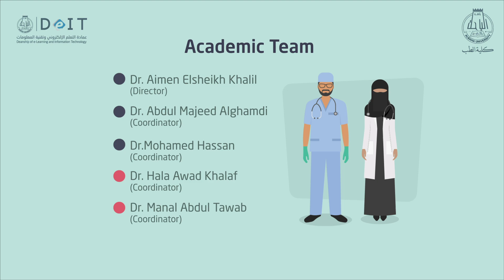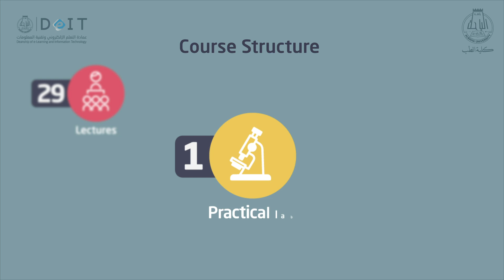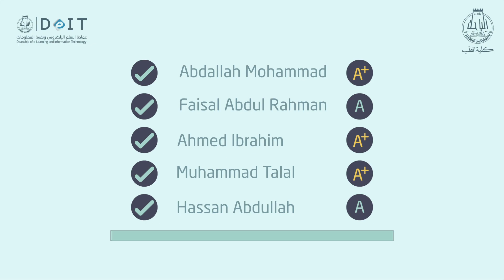Nephrology and Urology Course Introduction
This is the introduction Video for Nephrology and Urology Course for 4th Year / 8th Level in College of Medicine at Al Baha University.